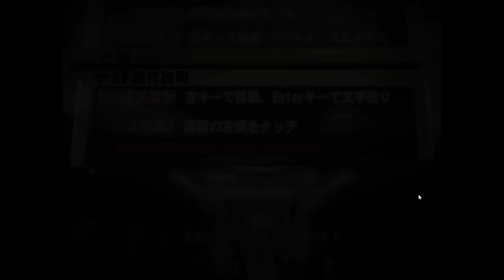『電車の中を左に進むだけのゲーム』がリアルで怖すぎる。【つぐのひ】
左にしか進めないホラゲー『つぐのひ』を実況プレイ！

🎞️がくめん切り抜き募集中！(許可いりません)
YouTube、Tiktokなど切り抜いて投稿してください！

※LINEショップで『ゆきや学校生活』と調べても出てきます